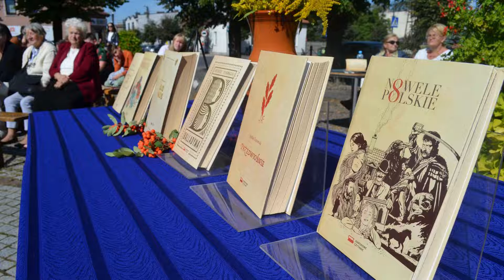Rok Romantyzmu Polskiego - audiobooki (czyta Aleksandra Goszczyńska - SP w Wodzinie Prywatnym)